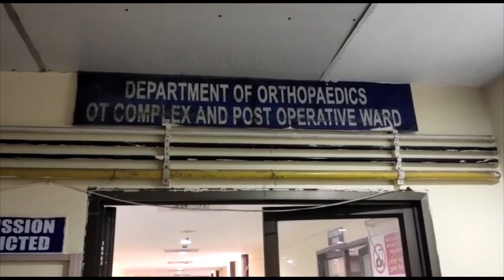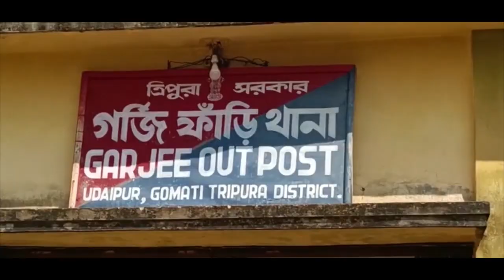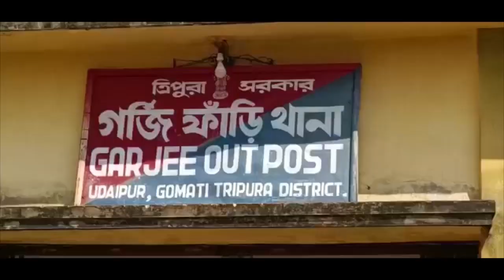সারাদিনের বিশেষ বিশেষ সংবাদ